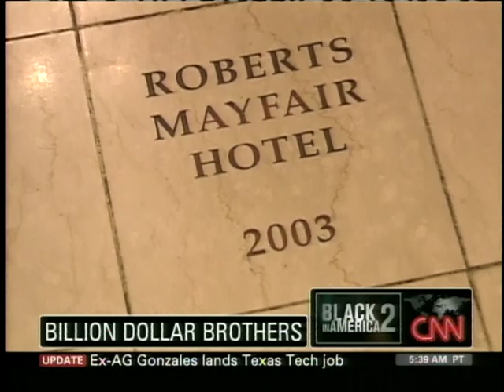The Roberts Brothers on CNN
Michael and Steven Roberts on CNN